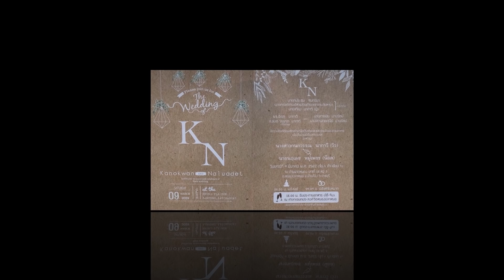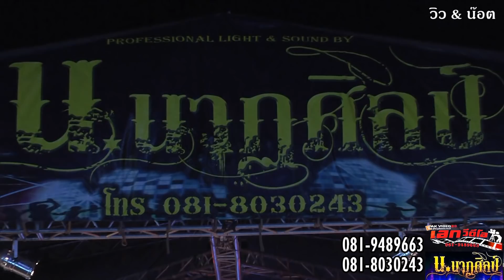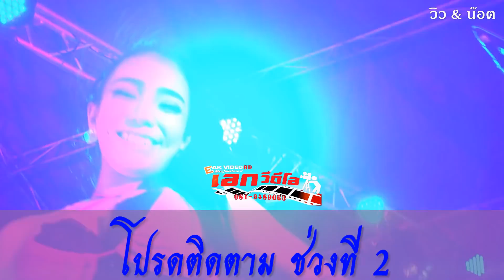น นาฏศิลป์ อยุธยา BY เอก วีดีโอ.ลพบุรี ช่วงที่ 1 (9-03-62)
แต่ง วิว & น๊อต บ้านโป่ง ราชบุรี